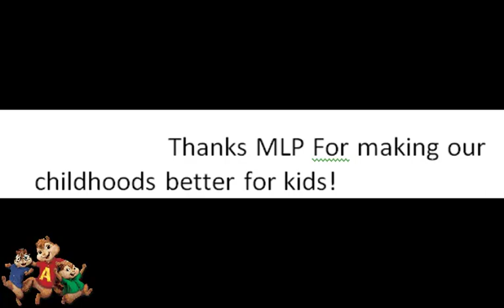MLP FIM The Magic of Friendship Grows Chipmunk Version And Tribute